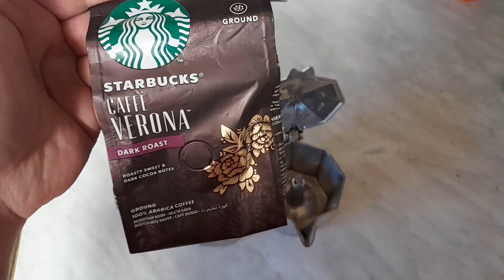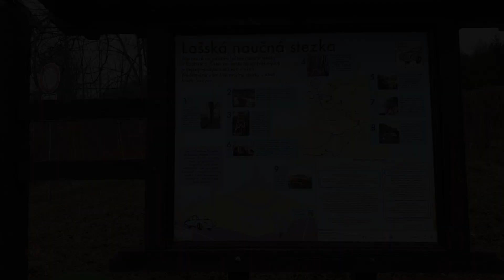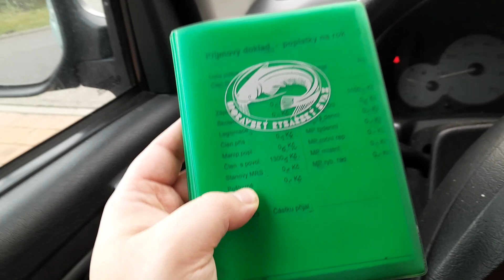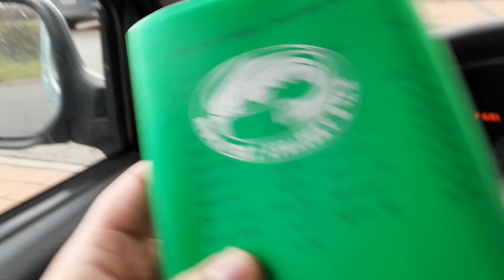Týdenní Vlog #7 week (výlet, letos poprvé na rybách, o chlup jsem se vyhnul srnám )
Máme tu sedmý týden. V dnešním týdenním week vlogu si půjdu vyřídit povolenku do Brna. Vyrazíme zase opět na výlet,  na zříceninu hradu Šostýn. Poprvé se taky dostanu k vodě když mám tu novou povolenku. Mamka se mi vrátila z nemocnice, po operaci karpálů.  Na konec videa pak zase uvidíme jak zákeřná je jízda v noci. Málem jsem totiž přejel dvě malé srnečky, naštěstí srny odběhli a auto zůstalo celé. Docela jsem se lekl, šlo slyšet jak hlasitě jsem na tu brzdu dupnul. V tomto místě se mi však stává často, že zde potkávám srnky, takže se snažím jezdit opravdu pomalu.